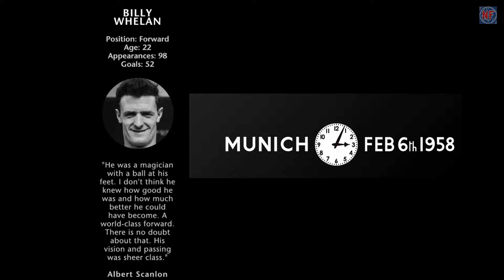MANCHESTER UNITED WILL NEVER DIE - 1958 MUNICH AIR DISASTER TRIBUTE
Tribute to the Flowers of Manchester who tragically passed away on 6th February 1958 in the Munich Air Crash disaster

FOOTBALL
NETFLIX
PODCAST
NEIL
SPURS
POOL
DERBY
MUFC
TRANSFERS
INJURIES
MANE
FIRMINO
SALAH
KLOPP
MOURINHO
ROY KEANE
WEST HAM
CRYSTAL PALACE
POGBA OUT
BRUNO FERNANDES
KEVIN DE BRYUNE KDB
TRIPLE CAPTAIN
BENCH BOOST
FPL
FANTASY
NEIL
BOXING DAY
AYAN DASGUPTA